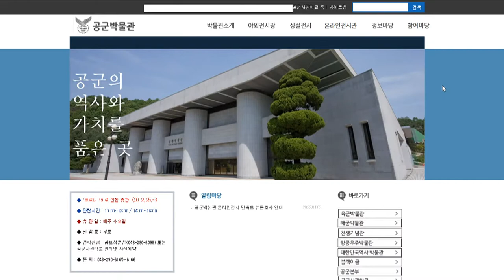가상현실(VR)로 둘러보는 공군박물관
공군사관학교 공군박물관이 코로나19 상황을 고려해 가상현실 기술을 활용한
온라인 특별기획전을 운영하고 있습니다.

‘부활호, KF-21로 부활하다’란 주제로 열린 온라인 전시회는 코로나19의 장기화로 공군박물관을 직접 방문하기 어려운 관람객들을 위해 마련됐습니다.

이번 전시회는 최초 국산 항공기 부활호의 탄생과 역사를 소개하고
부활호에서부터 최신 국산 항공기 KF-21의 출고에 이르기까지의 국산 항공기 발전사를 다루고 있습니다.

온라인 가상현실 전시관은 공군박물관 온라인 홈페이지의 온라인전시관 메뉴를 통해
누구나 무료로 관람할 수 있습니다.